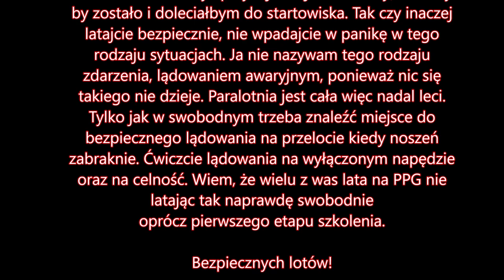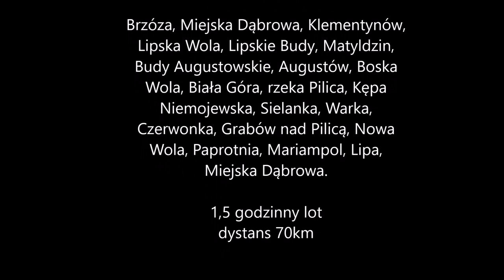Nie Awaryjne Lądowanie. No Emergency Landing 06.07.2021r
Pamiętajcie aby po przeliczaniu trasy doliczać dodatkowo rezerwę 2l paliwa więcej. Ja wyliczając potrzebne paliwo nie wziąłem pod uwagę dziesięciominutowego oczekiwania nad Brzózą.
Powinienem doliczyć przynajmniej te dwa litry, a wtedy by zostało i doleciałbym do startowiska. Tak czy inaczej latajcie bezpiecznie, nie wpadajcie w panikę w tego rodzaju sytuacjach. Ja nie nazywam tego rodzaju zdarzenia, lądowaniem awaryjnym, ponieważ nic się takiego nie dzieje. Paralotnia jest cała więc nadal leci. Tylko jak w swobodnym trzeba znaleźć miejsce do bezpiecznego lądowania na przelocie kiedy noszeń zabraknie. Ćwiczcie lądowania na wyłączonym napędzie oraz na celność. Wiem, że wielu z was lata na PPG nie latając tak naprawdę swobodnie oprócz pierwszego etapu szkolenia. Bezpiecznych lotów!